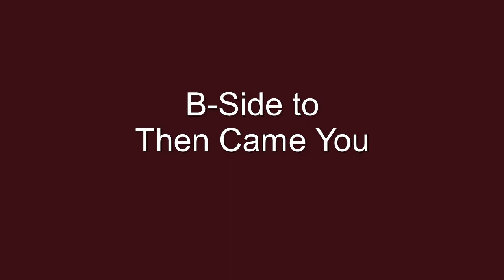Just As Long As We Have Love - Spinners And Dionne Warwick - 1974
The B-Side to Dionne Warwick And The Spinners smash hit, Then Came You, Just As Long As We Have Love, holds a special place in my heart. My wife and I chose this song to be our first dance at our wedding. When we asked the band if they knew the song when we met with them a few weeks beforehand, they stared at us with blank looks! I remember giving them a 45 of it, for them to practice in the weeks leading up to our wedding. Even though the band consisted of three guys, they managed to play a representative version of it live at our wedding. Not exactly Dionne Warwick and Bobby Smith vocal stylings but not too bad. I bet not many couples request a B-Side as their wedding song!